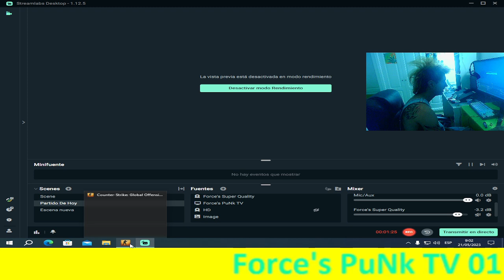Force's PuNk WIN ACE MP7 & DRAW THE MATCH 3vs5 SUPER LEVEL HABILITIES Carlos Del C 2023~05~18